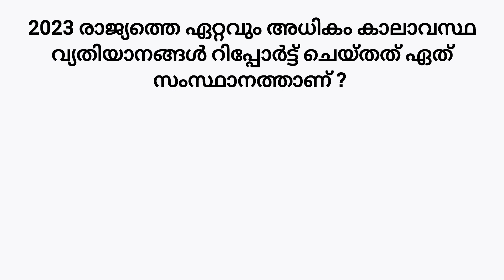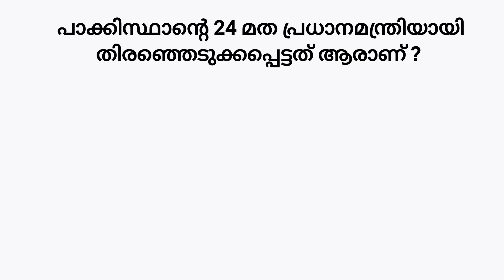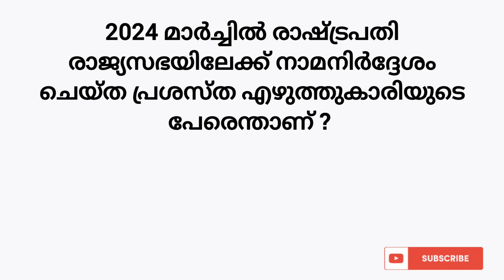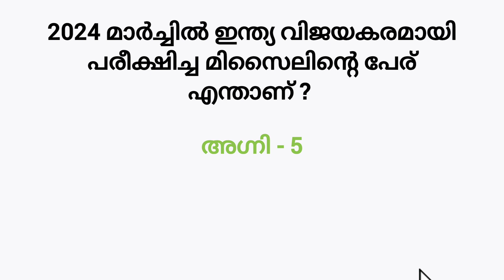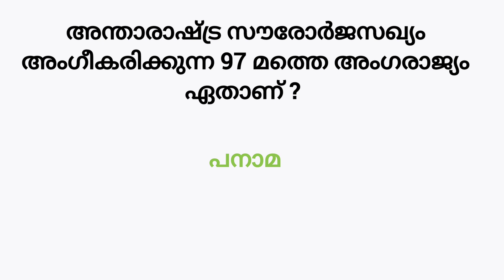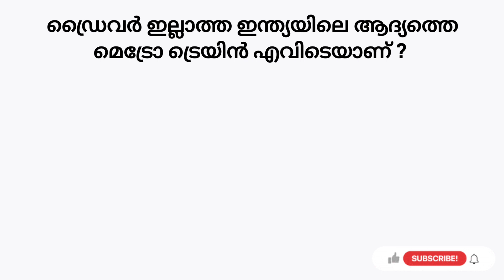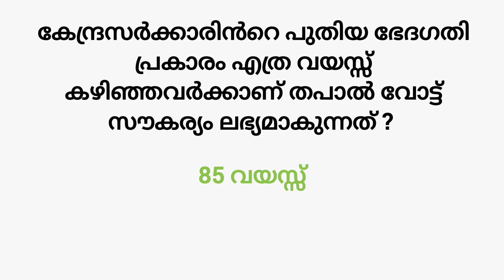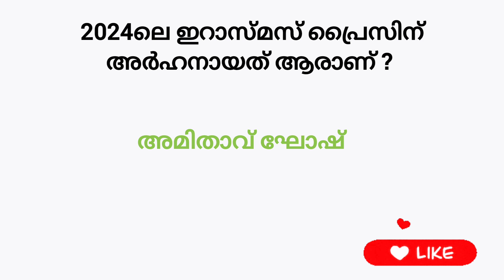മാർച്ച് 2024 current affairs | പൊതുവിജ്ഞാനം2024 | current affairs march 2024 | Gk question | psc